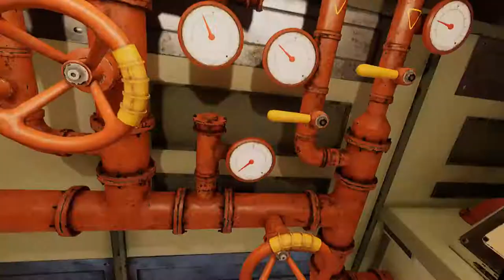[Red Matter] Part Ф - The Яeacтor